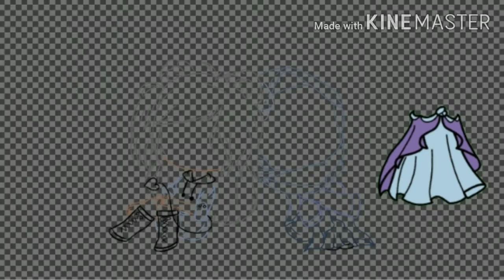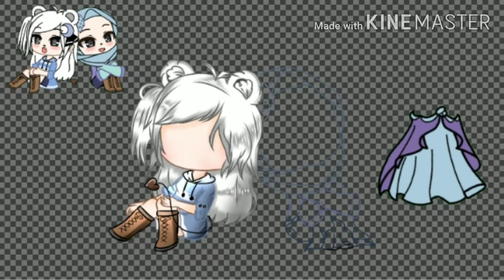ll Ikut Contes fanart lagi ll ContesNaya ll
Ikut lagi.
BGM song :
Music box_Shelter

desk:

maaf ya kak kalau ada kesalahan di oc's kakak soalnya aku gk bisa impor oc's kakak ke gacha club aku. jadi maaf bangeeet kalau ad kesalahan.T^T

contes fanart#ContesNaya#SpeedPaint